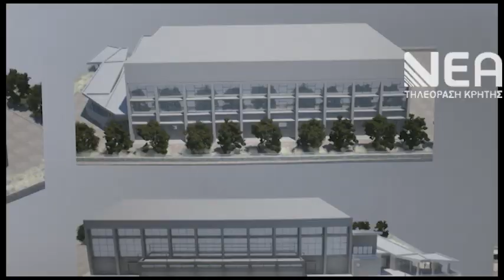ΑΥΓΕΝΑΚΗΣ ΚΙΣΣΑΜΟΣ ΧΑΝΙΩΝ